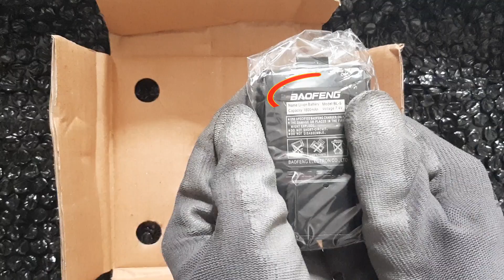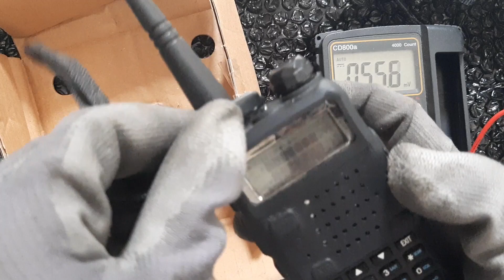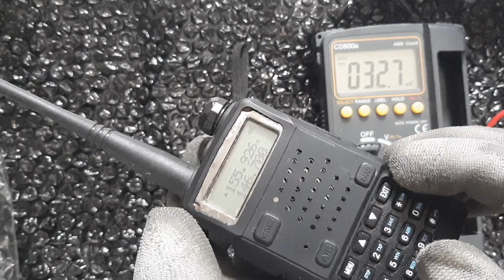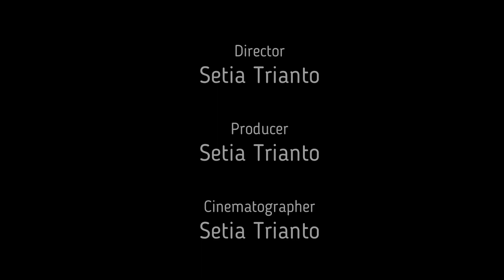🔴Ternyata Baterai Radio HT Baofeng UV-5RE Original 56 Ribu Rupiah saja | baofeng battery pack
Unboxing dan Review Baterai HT Baofeng UV-5RE Original Hanya 56 Ribu Rupiah, setelah sekian lama mencari baterai pengganti pada HT Baofeng UV5RE dan akhirnya ketemu yang reliable original dengan harga 56 ribu. Setelah dipakai berulang-ulang dan diuji coba, baterai ini layaknya baterai bawaan. Ternyata harga mahal lebih dari 100 ribu tidak menjamin kualitas yang semestinya. Sebagai seorang peneliti dan praktisi, Video ini bertujuan untuk education only, tidak ada promosi ataupun endorse dari siapapun. Terima kasih

GRATIS 2GB DATA kartu internet by.U sinyal Telkomsel [100% berhasil]:
Pesen SIM card-nya di sini dan dapetin tambahan kuota 2 GB! Klik di sini

Ingin meningkatkan penghasilan ekstra??? PASTI UNTUNG, coba belajar trading di